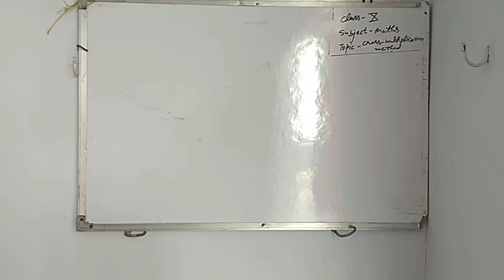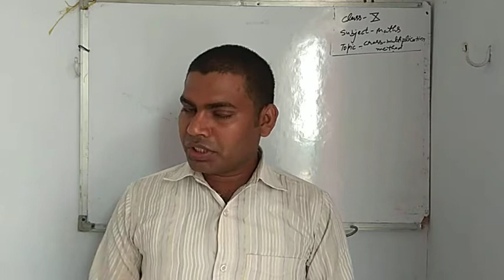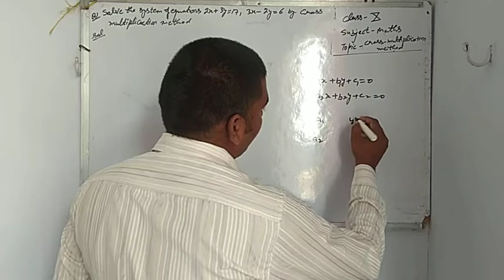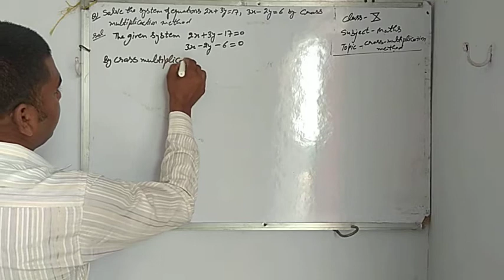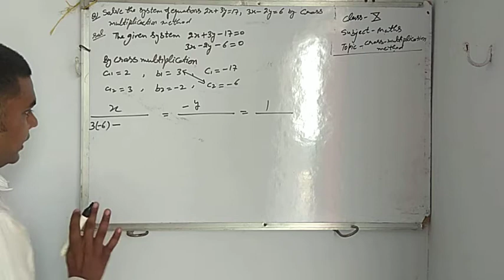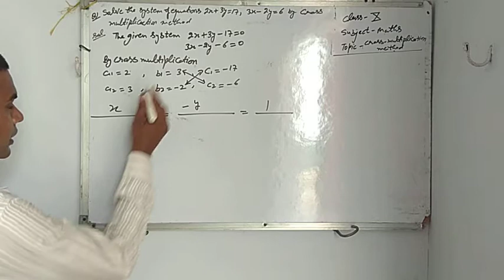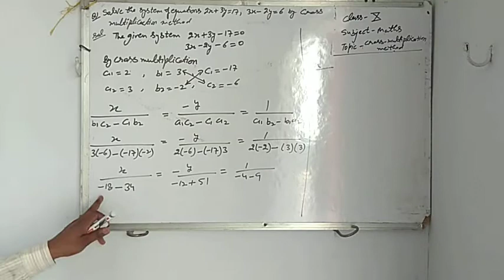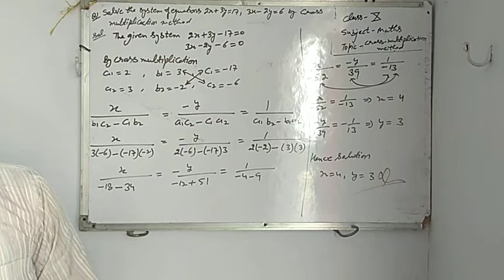Cross multiplication method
Cross multiplication method to solve system of linear equations